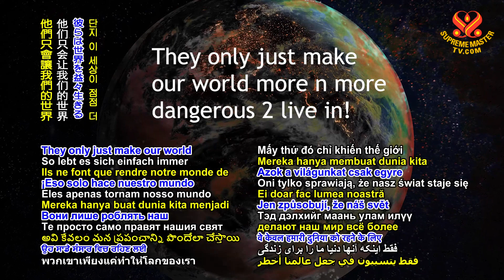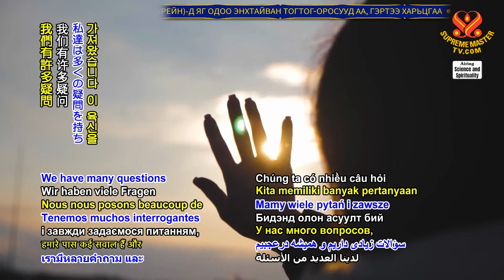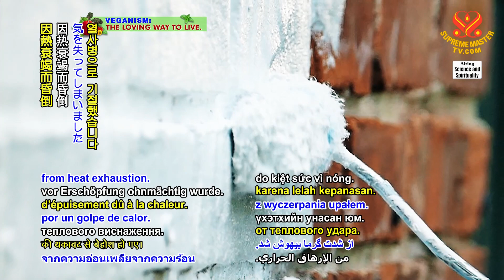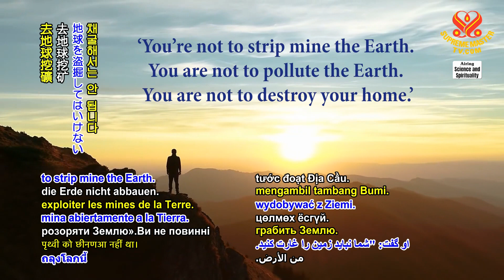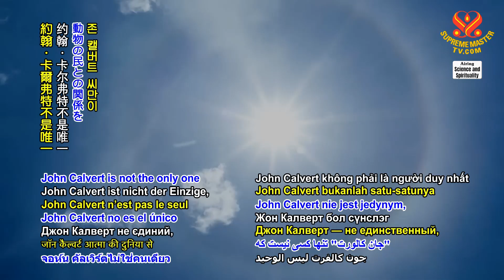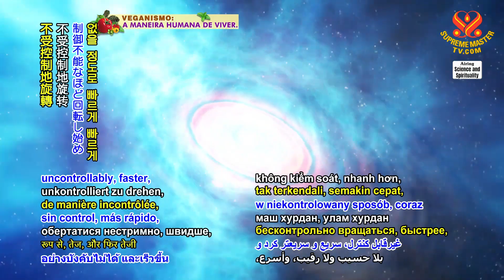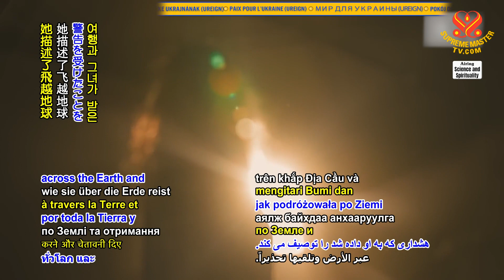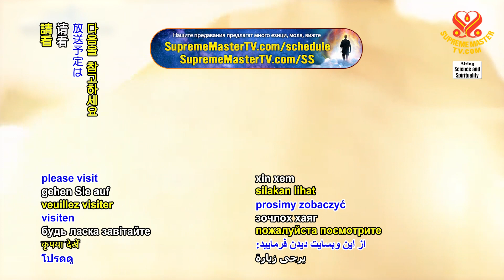2017 SS Near-Death Experiences – Exploring Heavens and the Afterlife, Part 6 of a Multi-part Series